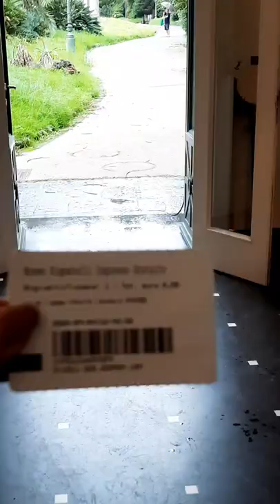🇮🇹ASMR.Прогулянка під дощем/Relaxing walk in the rain to villa pignatelli in Naples. Original sound.